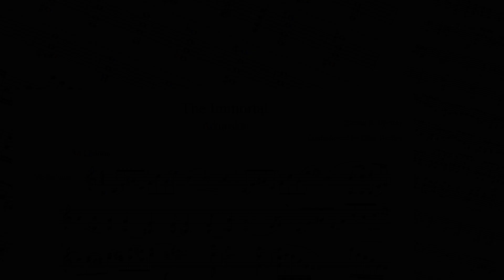THE IMMORTAL for Violin Solo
Violin and Composer: Stepan Grytsay. Camera, Video-Editing: Roman Grytsay. 22/11/2021 Salta, Argentina.